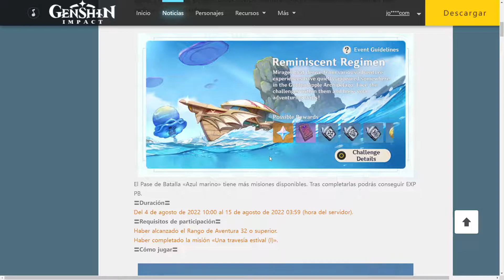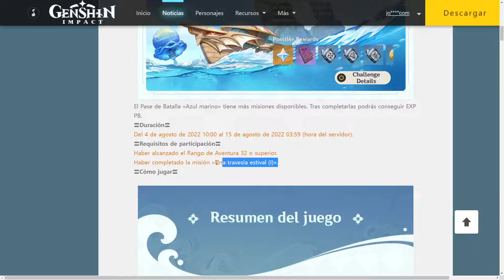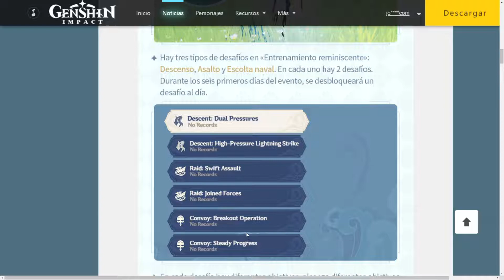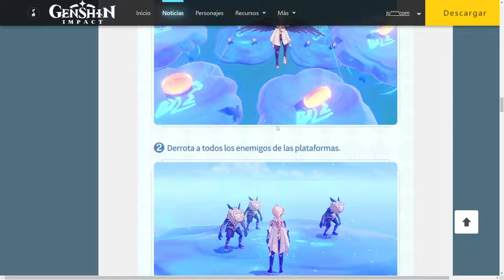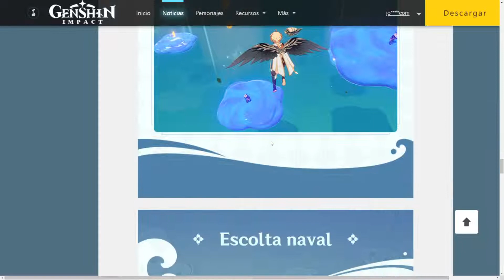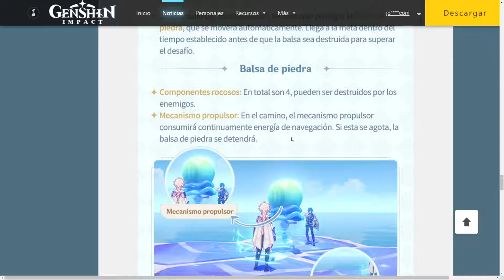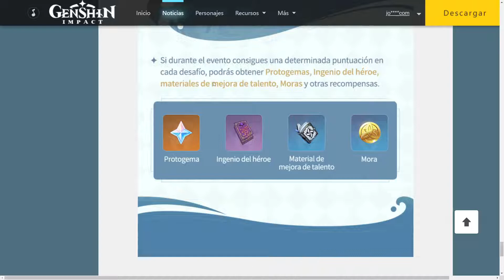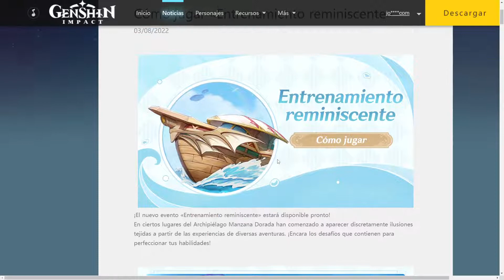EVENTO Entrenamiento Reminiscente TODO LO QUE TIENES QUE SABER - GENSHIN IMPACT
Video en el que profundizamos en el evento entrenamiento reminiscente intentando aclarar todas las dudas que puedas tener sobre este como la duración, que necesitas para poder jugarlo, cuando empieza, ...